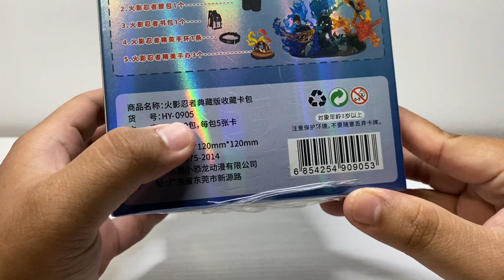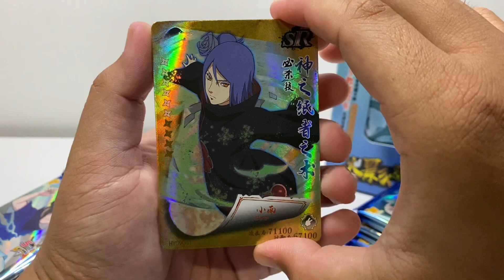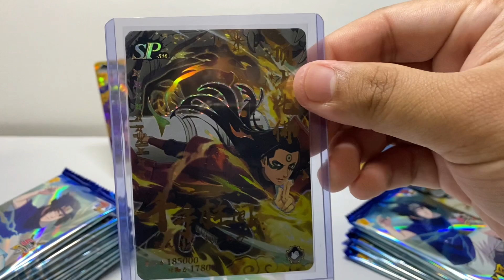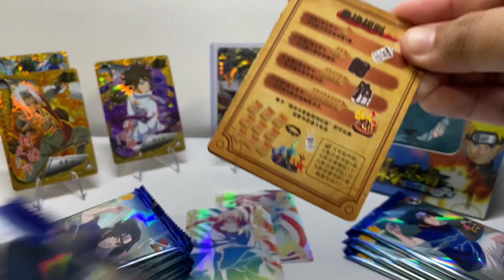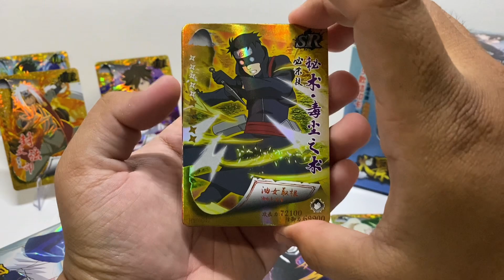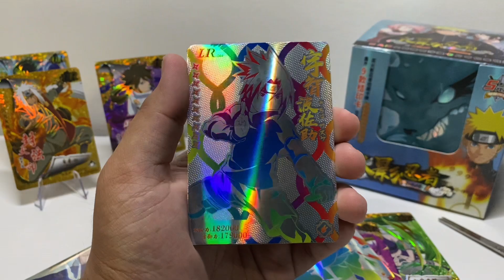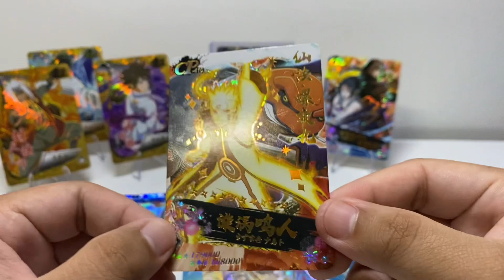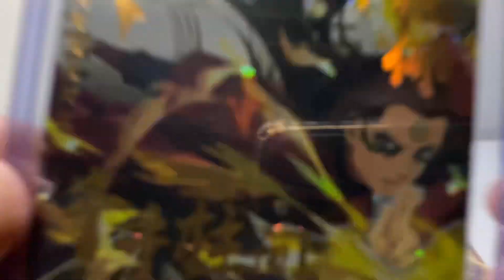THIS PREMIUM BOX IS INSANE !!! COLLABORATION VIDEO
WADDUP DOE 🔥

In this video im opening naruto PREMIUM BOX HY-0905 .  Tell me if you guys like this video and let me know what your favorite card is 🙏🏻

I hope we can get 10likes on this video 👍🏻

THIS IS MY STORE IN SHOPEE.  I AM SELLING A CARD THAT I AM LESS INTERESTED IN 👇🏻

SEARCH THIS NAME ⬇️
Naruto card

28 RAMADAN

Join the Uchiha Clan Discord!

Also check out the other Narutubers so we can expand this community!

- Quick Draw

- Hit2Win

- Minato

- President Gaara